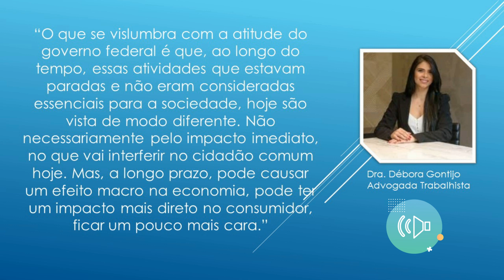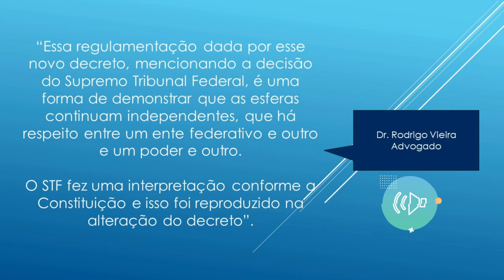Bolsonaro amplia a lista de serviços essenciais durante quarentena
Bolsonaro amplia lista de serviços e atividades essenciais que podem funcionar durante pandemia do coronavírus
Decreto ressalta decisão do STF, que garante autonomia aos estados e municípios na definição das medidas de isolamento social